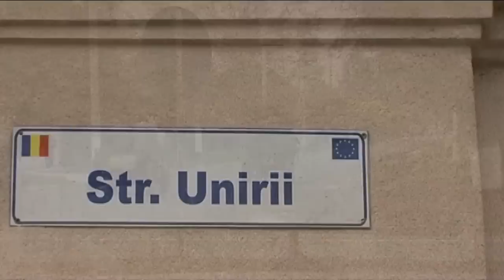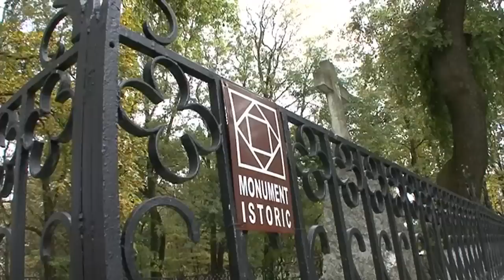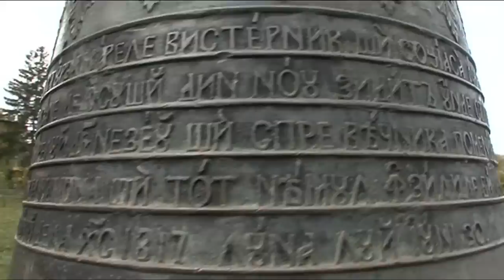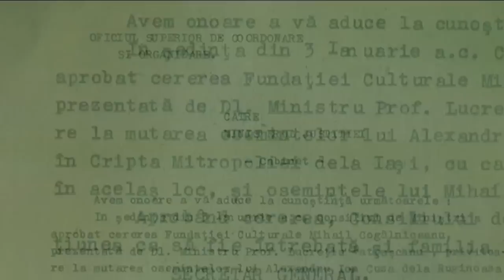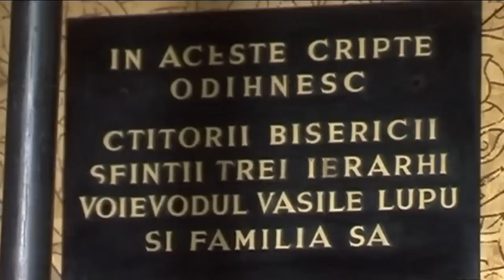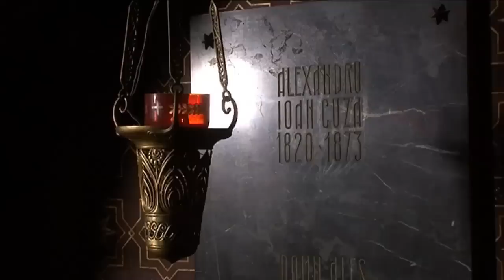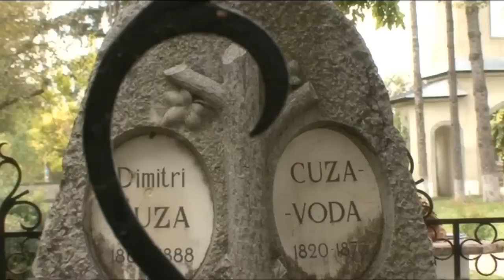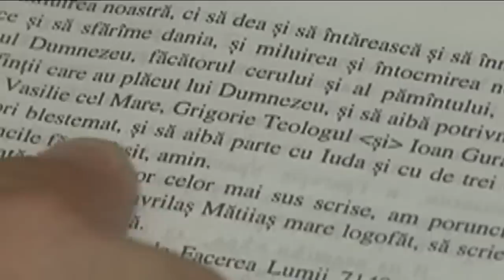Zbuciumatul destin al lui Cuza Vodă (@TVR Iaşi)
Documentar realizat de Gabriela Baiardi, de la TVR Iaşi, difuzat de Ziua Unirii Principatelor la TVR2.

Alexandru Ioan Cuza a fost înhumat la Ruginoasa, în mai 1873, într-un cavou din curtea Bisericii Domneşti. În 1907 a fost mutat într-o criptă din biserică. În 1944, cînd Ruginoasa era în prima linie a frontului, osemintele domnitorului au fost mutate la Curtea de Argeş, iar un an mai târziu, cu toată oponenţa ruginoşenilor, racla a fost dusă la Iaşi, în schimbul unei promisiuni care nu a fost onorată nici până astăzi. De aproape 70 de ani, Ruginoasa doreşte să-l aducă pe Cuza Vodă la locul iniţial al înmormântării, în „gropniţa domnească”. Ideea a fost lansată din nou în spaţiul public. Argumentele celor care susţin acest demers, cât şi motivaţia celor care se opun.